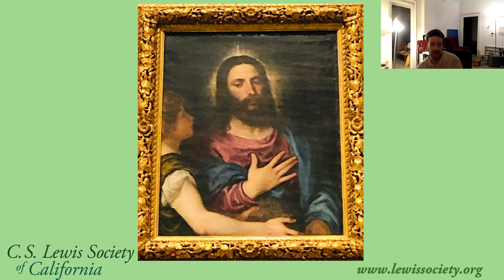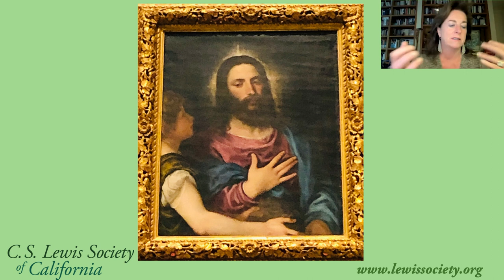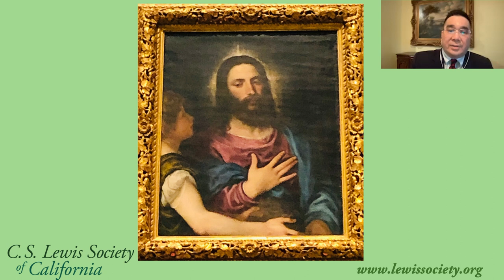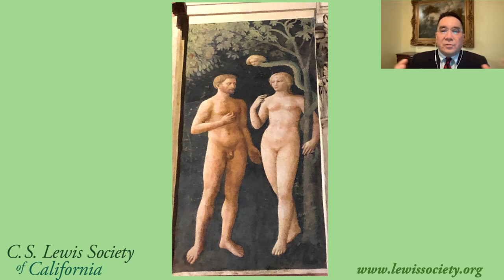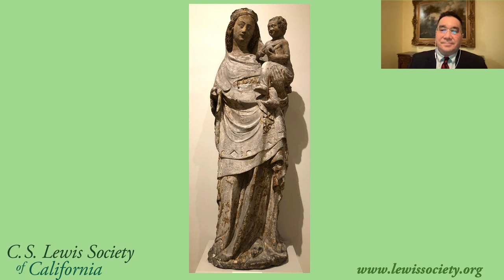The Everlasting Man, by G. K. Chesterton | Presentation by José Maria J. Yulo, Part 2/2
In this second of two videos, José Maria J. Yulo, Ph.D., professor of philosophy and western civilization at the Academy of Art University, discusses G. K. Chesterton’s classic “The Everlasting Man,” judged by some to be “the best modern argument for Christianity.

ABOUT THE PRESENTER:
José M.J. Yulo is a Research Fellow at the Independent Institute and a Member of the Board of Directors of the C.S. Lewis Society of California, and he teaches western civilization at the Academy of Art U. Dr. Yulo received his Bachelor’s degree in the classical liberal arts from St. John’s College, Master’s degree in political communication from Emerson College, and Ed.D. in the philosophy of education from the U. of San Francisco.